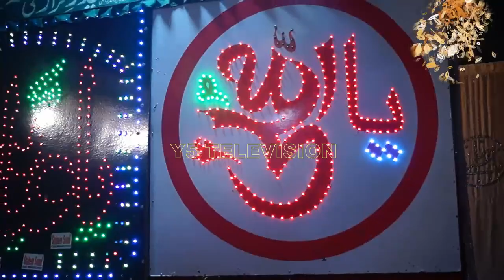Wiladat E Khatoon E Jannat Shehzadi Bibi Fatima Zehra s.a Ba-Muqam : Alawa E Bibi Hyderabad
Wiladat E Shehzadi Bibi Fatima Zehra s.a

Khatoon E Jannat Hain - Fatima Zehra s.a
Shahzaadi E Rasool Hain - Fatima Zehra s.a

Ba-Muqam :- Alawa E Bibi, Yakutpura, Hyderabad, T.S